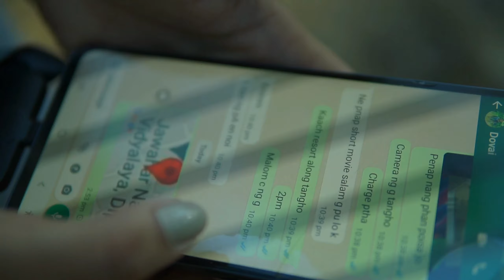Pa Chobai Ri | Bang phan Chobai Ri | Jirpi Chinghon | karbi Short Movie | Karbi Short Film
Bang aphan chobai ongte eli kesung apor ta lam chobai  etin wer apot
Lasi lam ardi kedo si mota ningje nangji